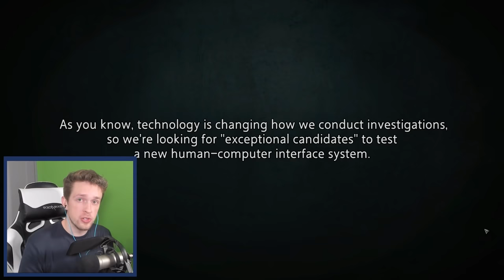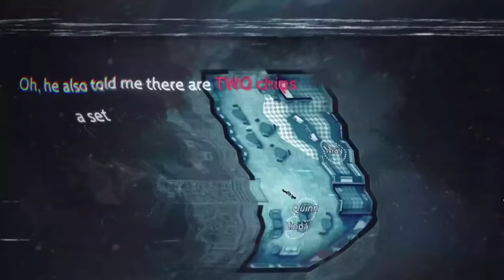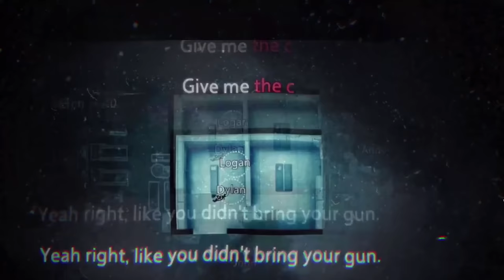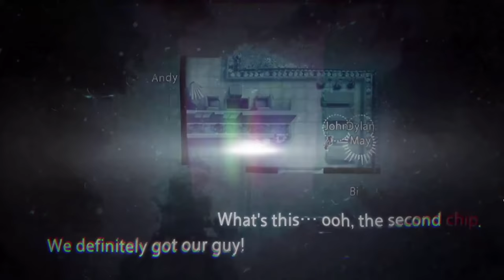Unheard but I am the worst detective ever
_anightonmars
A_Lovecraftian_Horror
Ace Games
Adam Midderigh
Addie McKenzie
Adriano Semrau
Aisha
Aleena Hanson
Alex Ohlsen
Alexandra Comben
Alexis
Alexis Simonow
Alice Painter
Aline
Alpine Escape
Amy Sowada
Andrew Scoledge
Andrew Urbanczyk
Andrey Chichagov
Anecdote Games
Ann Banan
Annie Z
Annie10010
Ari Carr
Arran wynne
Ash Young
Aspen
Ava Victoria
AwesomeOK1
Barry
Beckie Williams
Ben Mckimm
Beth Potts
Bjarne Olsen
Bloom Bloom
Bore Grognarok
Bradley Chauvin
Brett
Brianna
Brittany LaChapelle
Brittany Lester
Brittney Tucker
Broken Toothbrush
Bryan
Cackles
Caitlin Thompson
Calhoun Cattell
Calvin Mysko
Cameron Stewart
Cara Barugh
Carson Ivey
Casey Brelsford
Cassandra Huynh
casterlyrockstar
Cat Moore
Catelyn Berglund
Charli Walker
Charlie Roberts
ChaseIsSexy
Cheesemaster
Christina
Clary Fawcett
Clayton Garrett
Cocoa Castilla
Cole L
Colleen
Conlin Durbin
Connor David O'Brien
Cynical Doge
Dale agace
Daniel Higgins
Daniel Mark Rezendes
Daniel Neugebauer
Daniel Vikestad Fornes
Daniella Cioffi
Dankmus
DarthPink
Dat boy jessie
David Angle
Dejan Markx
Dennis Miller
Dingus McKah
Dolly Llama
drain
Dullahan Sampson
Dyami
Eckoh104
EDZ
Elaine Lov
Elektra Krusell
Elenore Regeheim
Elijah Lipkin
Elisa Shafer
Elizabeth Brown
Ellie Alpizar
Elspeth Shell-Moyer
Emma Bussenschutt
Emperor Tomato Ketchup
Erik Mathias
Espen Sande Larsen
Estie
Excinic
Fabienne
Finn H Drude
Float
FreyaLovee
G.I. George
Gabby Dawood
Gabriella Hahn
Gaetan Aguentil
Gratzster
greenegg
Gremph
Grike
Hans Christian Madsen
Hans-Mathias Freihsl
Harrison Garrett
Heather
Heather M
hikikomorbee
HummaKavula
hundi
Ian Cioffi
Ian Farrington
Ian Stilson
Ida Emilie Jensen
Idril
Igor Kozak
imnotmune
Ingvild Svendsrud
Itaki Vlar'mon
Jace Dalhover
Jack Gregory
Jacob Seymour
Jacqui Sebo
Jaiden
James FitzGibbon
James Highmore
Jannik Jokić
Jaxsen
JD Money
Jessica Corazza
Jessica Kiefer
Jessica Stewart
Jessie Medina
Jestermcl
Jill
JMui
Joe Thomas
Joe Wallis
Johanna Wernecke
John
John Nelander
Jonathan Youngblood
Jonny Wheater
Jorah Septim
Jordin MacDonald
Joseph Warner
Josh Strike
Joshua Fisher
Jrose016
JuanG
Julia Miller
Kami
Kara Bond
Karin Mayville
Katharina Schindler
Katherine Krapf
Kathleen Bruce
Kathleen Phillips
Kathryn Moody
Katie L Wheeler
Katrina Singley
Kay Reilly
Keigun
Kendra McIntire
KrashBash
Kristina Gonzalez
Laura Klein
Laura Nemeth
Lauren Miedel
Laurence Knott
LeadingTie9
Lennart Achterberg
Leonard Ratzlaff
Leyla Hawn Aliyeva
Libby Kamen
LightningZBolt
Logan
Logan Carter
Logan Fasano
Logan Martin
Louise Ivy
Lucy Buglass
Lucy Hedges
Luke Heritage
Luke Ragland-Lutz
Lupe White
Maeve
MagicalFlyingFox
MagnificentMaja
Maiken Lian
Malin Soderlund
Mama Nico
Marco Hoermann
Marco Zijlmans
Marcus K
Matt Brennan
Maxicide Smith
McCasky
Meesh
Meowsanthropy
Mikaela K
Misery
MissPengywin
misterbob
Mitchell Stevenson
Momina Erdosy
MortalityMyAss
Nadia Ruotolo
Nathan Sauve
Necia Navine
Neva Granger
Niall Carson
Nicoa-Jane Henfrey
Nicolas Schmuck
Niels Benecke
Nils Roloff
Obscurelex
Oli Skivington
Paige phillips
Paintingfoxes
Pedrothegeneral
Pete Ficken
Philipp Wagner
Phillip Wesolowski (Gundanium Entertainment)
Pia Salter
ponastoyashemu
Pylades Drunk
Rachel Cook
Randall Ratermann
Rannveig Lien Nilsen
Ravid Alon
Rene Gade
Renee Lassen
Rikz Dehli
Robin Lindström
Robyn Gray-McMath
Rowan Aldridge
Ryan Churchill
Ryan Humphreys
Ryu Takeru
Sales Associate Steve
Sam Rush
Samantha Bellomo
Samantha Lambert
Sarah Nicholson
Sarge
Sarly Wood
SaturoAnni
Seb P
Senpio
Shane Amanda
shane mclernon
Shane Murphy
shelley floryd (secludere)
Sheri Gruver
Simon Hanna
Sir Boyyo
Sir Jimothy of the Pickens
SirWarsworth
SleepyTreeSnail
Sorrelfox
Squibidy
Stephanie Robinson
Sverre Reiten
SwankyMargin
Sydney Stamford
T3rry
Tadhg
Tayla Hart
Terry_Wrist
Tess Chamberlain
Thatguyspike
The Amazing Ostrich
The Uwe
Thomas Cave
Timothy Grassi
Timothy Varney
Toby
Tommi Pausio
Trinemaus
Tristan Kyle Moore
Tímea Farkas
ughitstanja
Veronika
Vicky Clenny
Victor
Victoria Papagni
Weston Forester
Whitley
WhoopsieDaisy
Will Coston
Wren Cheryl
Zai